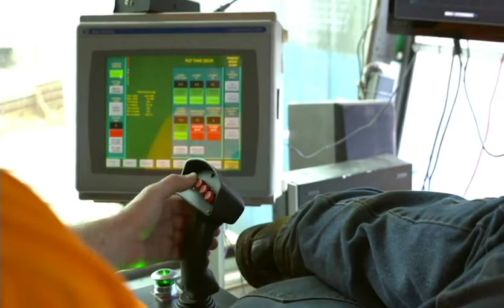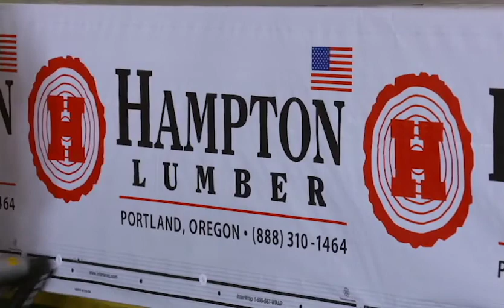Hampton Lumber - Forest to Mill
Hampton Lumber is a fourth-generation, family-owned company.  We manage timberland to help supply our 10 sawmills, located in Oregon, Washington, and British Columbia.  We also operate a wholesale division out of our Portland, Oregon headquarters.